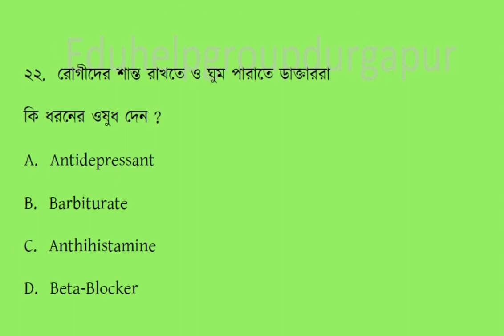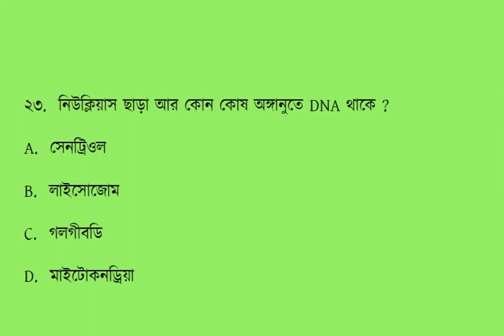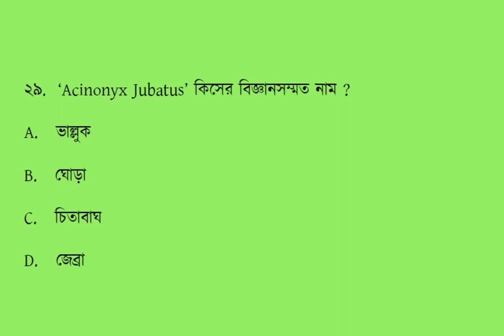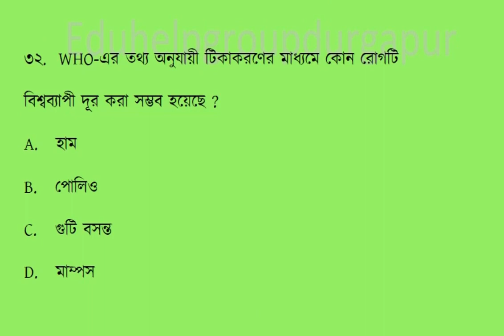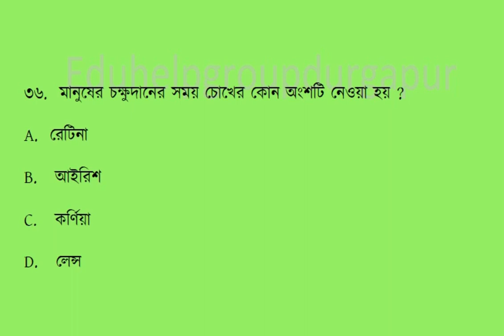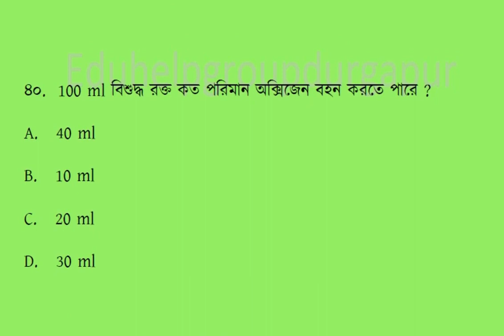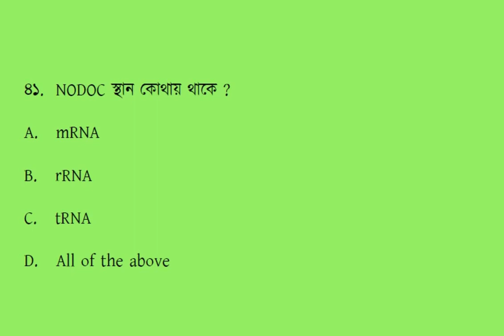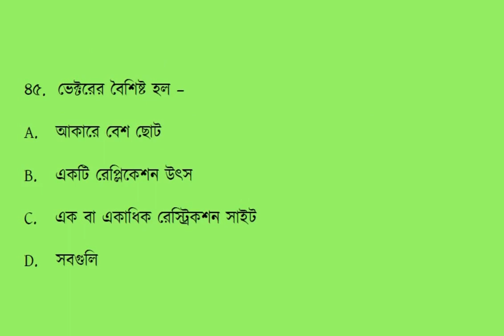Biology SET-2 Bengali 25 MCQS, for JENPAS, SMFWB etc. Aspirants. বাংলায় বায়োলোজি MCQs.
Eduhelpgroupdurgapur পশ্চিমবঙ্গের প্রায় ৩৭৫০০ গ্রাম সহ শহরাঞ্চলের ছাত্র-ছাত্রীদের জন্য কাজ করে চলেছে । ১২ ক্লাসের পর কোন কোন বিষয় নিয়ে পড়তে গেলে, কোন কোন Entrance বা প্রবেশিকা পরীক্ষায় বসতে হবে, কখন সেই পরীক্ষা হয়, তার নিয়ম কানুন, কি ধরনের প্রস্তুতির প্রয়োজন এসবের তথ্য ও পরামর্শ দেওয় হয়, সেই সঙ্গে নানা ধরনের সংগৃহীত প্রাকটিস পেপার দিয়েও সহায়তা প্রদান করা হয় সম্পূর্ণ বিনামূল্যে । ছাত্র-ছাত্রীরা সরাসরি কথা বলার সুযোগ পায় । আমাদের Call ও Whatsapp নম্বর- 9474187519 । আমাদের whatsapp গ্রুপে যোগ দিয়েও ক্লাসরুম প্যাটার্নের সুযোগ নিতে পারা যায়, অবশ্যই বিমামূল্যে ।।